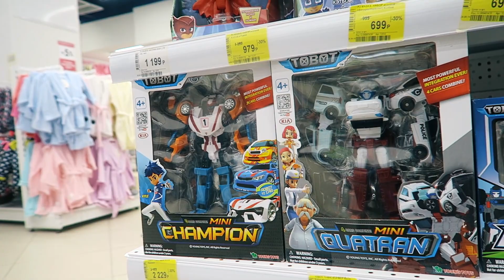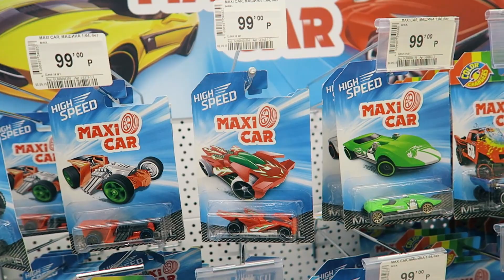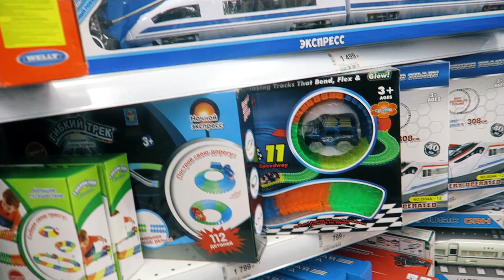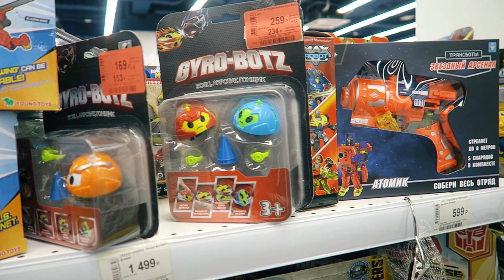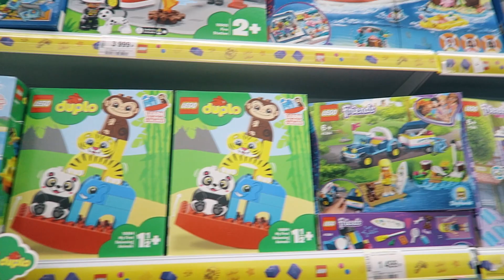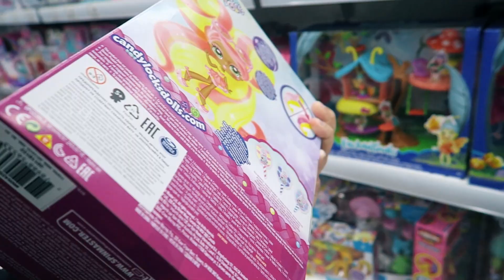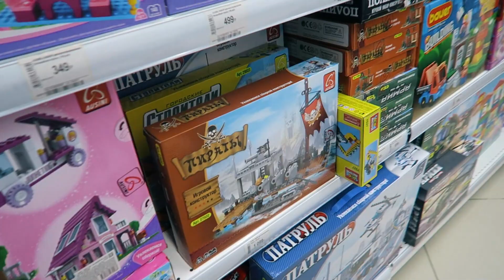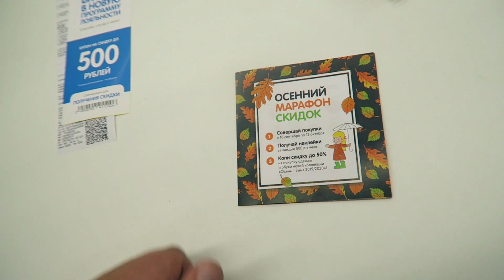ИГРУШКА ПАТРУЛЬ Дочки Сыночки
Игрушка патруль или ИП Закупыч - это рубрика где я смотрю и проверяю цены на все игрушки магазина, супермаркета или гипермаркета. Сегодня это магазин Дочки Сыночки.

На канале выходят: распаковки, обзоры, ИГРУШКИ, Fix Price, Галамарт, слаймы и лизуны, тест акций магазинов и много всего интересного для детей и их родителей.